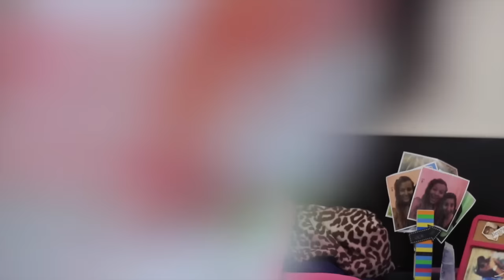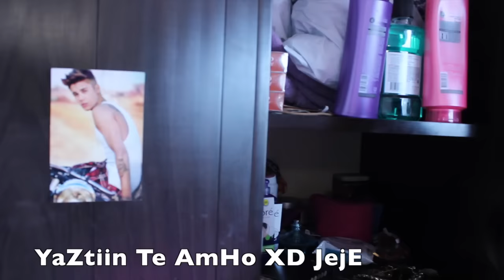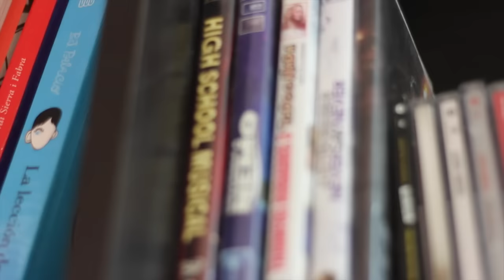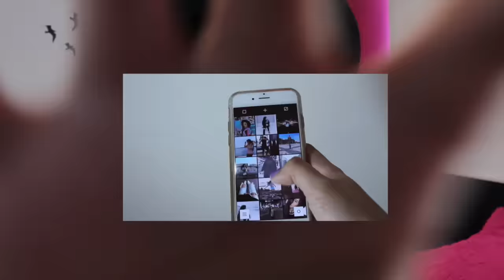ROOM TOUR - Scarcuchi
Vine: scarcuchi